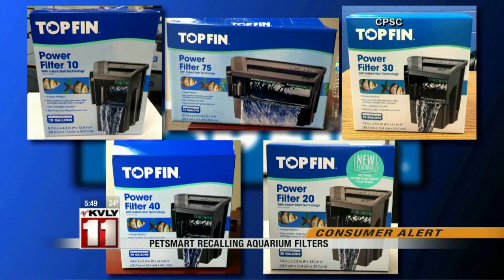Petsmart Recalling Aquarium Filters